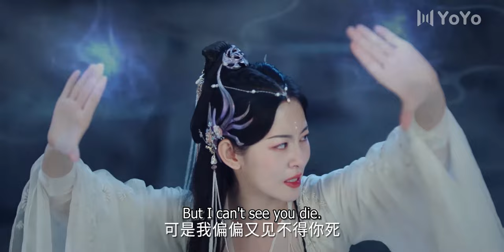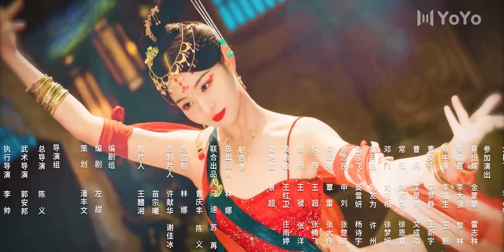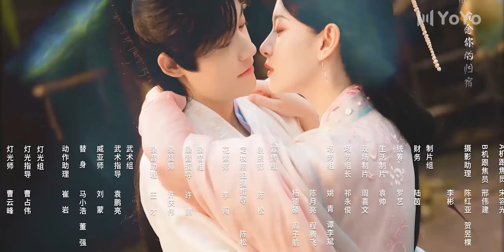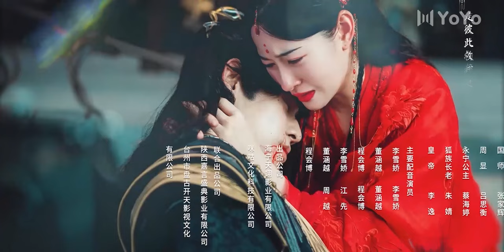[ENG SUB] Only Love You EP09 (Peng ChuYue, Zhao Qing) | 浮世三千